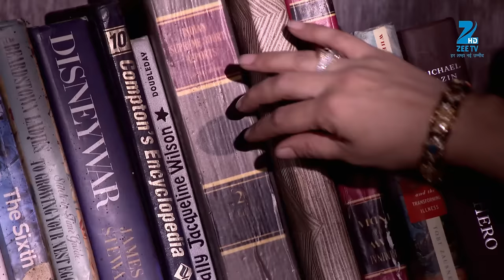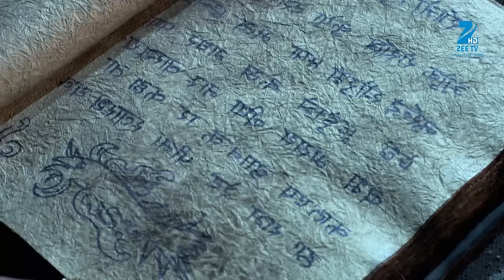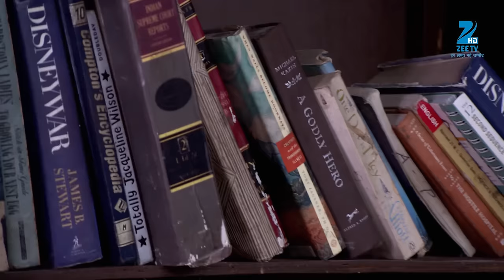क्या Mohini कर लेगी Brahmarakshas को वश में? | Episode 41 | Zee TV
The Brahmrakshas destroys the market place. Mohini threatens Naina and keeps her as a hostage. Meanwhile, Kiara hires goons to kill Raina.

Brahmarakshas is a Hindi supernatural drama television series starring Karan Chhabra, Krystel D’souza and Shailesh Dattar. In Kamalpura, a remote village, newly brides live in constant fear of becoming prey to an unknown monster. As a result, brides have given up colourful clothes and wear white vermilion, white bangles and anklets without the tiny bells attached to it. Who is the demon, is it a human or just a myth?